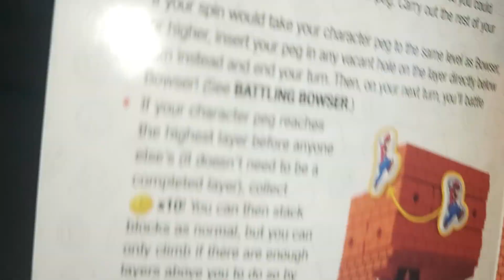3 March 2024